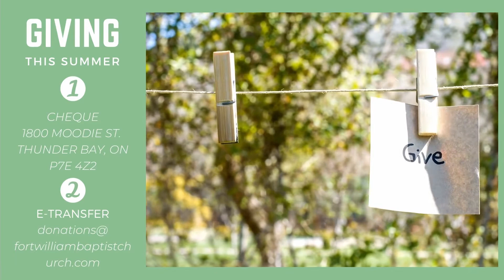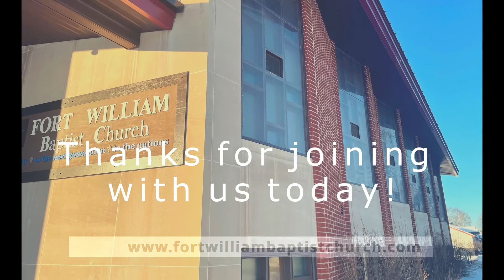Honoring Marriage Through Love and Respect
Today, Mike Newransky joins us and preaches on marriage. How does having love and respect help us uniquely as we journey together as husband and wife? Both are crucial! Thanks for joining us today!